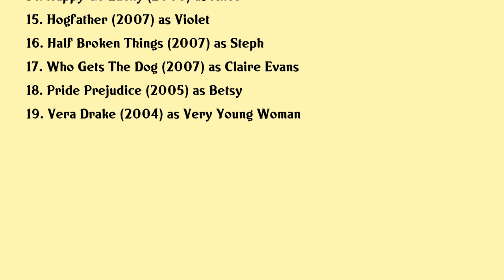Sinéad Matthews Movies list Sinéad Matthews| Filmography of Sinéad Matthews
Sinéad Matthews Full Movies List Filmography of Sinéad Matthews

Latest movies of Sinéad Matthews are:

1. Im Not In Love
2. Muscle
3. A Serial Killers Guide To Life
4. Jellyfish
5. Happy New Year Colin Burstead
6. Daphne
7. National Theatre Live Hedda Gabler
8. Kaleidoscope
9. The Roof
10. Mr Turner
11. Wreckers
12. Nanny Mcphee And The Big Bang
13. The Boat That Rocked
14. Happy Go Lucky
15. Hogfather
16. Half Broken Things
17. Who Gets The Dog
18. Pride Prejudice
19. Vera Drake

Complete list of movies acted by Sinéad Matthews are in this video.

Please Comment down your favorite movie of Sinéad Matthews